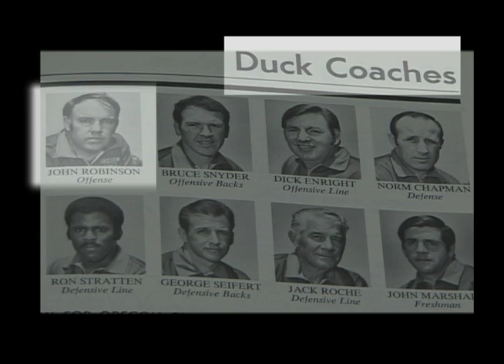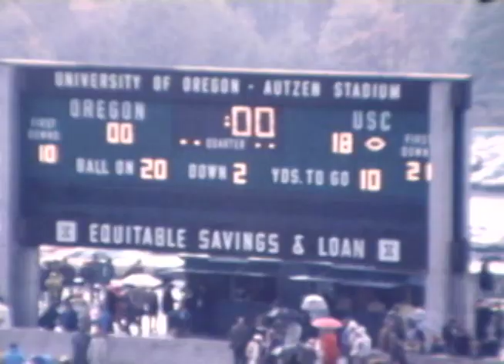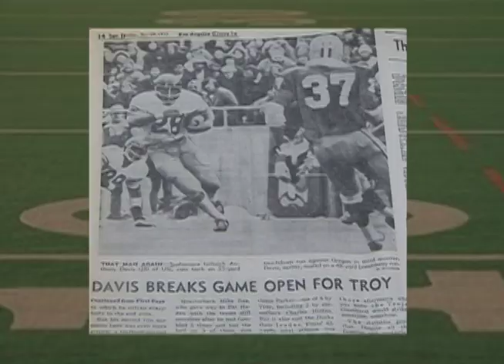Football Classics - USC vs. Oregon 1972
In 1972, the rivalry between USC and Oregon went on to become the national champion.